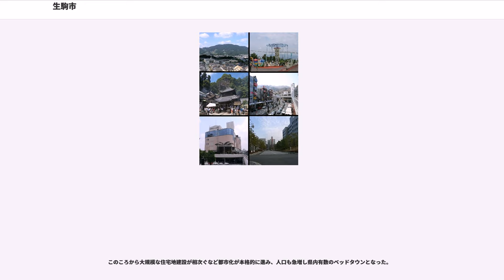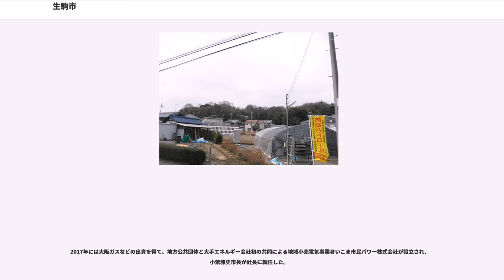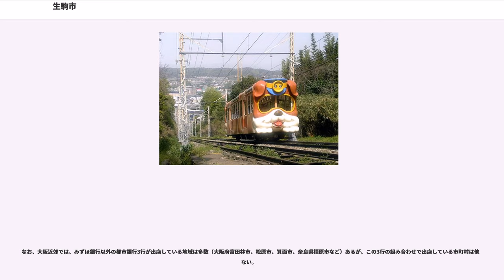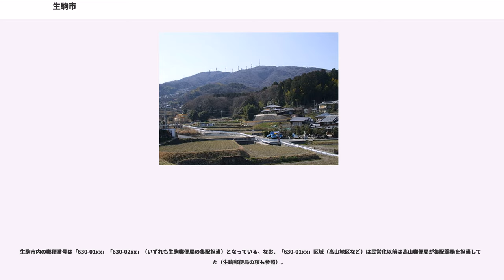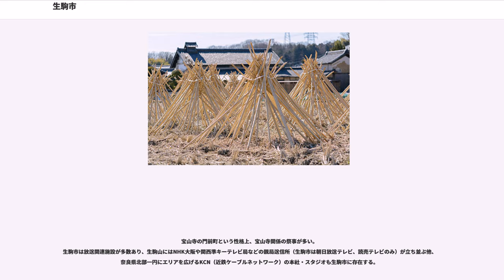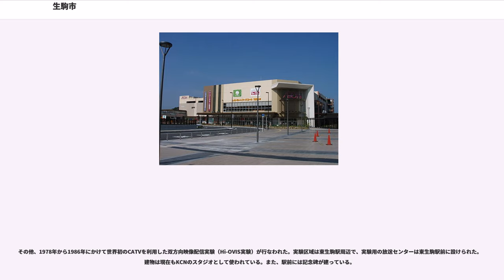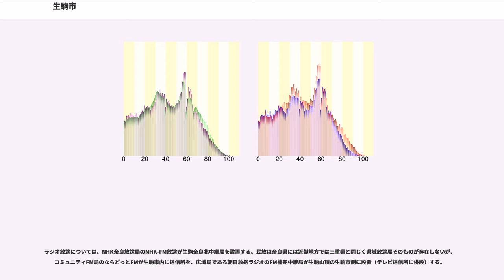生駒市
生駒市（いこまし）は、奈良県北西部に位置する市。江戸時代に創建された生駒聖天・宝山寺の門前町として発展した。現在は、大阪市・奈良市のベッドタウンとして知られ、また大阪都市圏の10%都市圏に属し、大阪都市圏中心部への通勤率は県内で最も高い自治体でもある（都市雇用圏）。そして2010年（平成22年）国勢調査において、県外就業率が約56.2%と全国の市町村の中で最も高い比率であることが分かった。また現在奈良県内で唯一遊園地が存在する。

奈良県の北西端に位置する。南北に細長く、生駒山地や矢田丘陵などの山々に囲まれた山間の街で、市街地にも小高い丘や山が点在し、平地の乏しい複雑な地形をしている。富雄川流域である市北部（旧北倭村）と大和川水系竜田川（生駒市内では生駒川）流域である中南部（旧生駒町）の間は小高い山及び丘で行き来しにくく、中南部では高度経済成長初期に都市化が始まったが、北部は1970年代後半になってから開発され始めた。そのため早くから都市化の進んだ中南部と新興住宅地としての北部とでは様相が異なる。その例として、中南部は市内の駅（主に近鉄生駒駅）を利用するのに対し、北部（特に北東部）は奈良市内の駅（主に近鉄学園前駅）を利用する傾向があり、生活圏が奈良市である。一方、市北部は関西文化学術研究都市の区域に指定されており、アクセス路線として近鉄けいはんな線が2006年に開通した事でこの傾向も徐々に変わりつつあり、それまで学園前駅を利用していた人々が、けいはんな線利用にシフトする流れが見られる。

市域は決して広いとは言えないが、前述のような事情の為に自動車やオートバイが無いと市内の移動も大変である。平地が少ないために傾斜地も住宅地として開発せざるを得ず、生駒山ですらかなり上の方まで住宅地化している。それ故、一般的には観光用として敷設されるケーブルカーが、生駒市においては通勤・生活路線としても機能するような状況である。

山に囲まれた地形のため、台風の被害はかなり少ない。ただ市内を流れる川は小河川が多く、治水対策などが進んでいないことから洪水の危険が少なからずある。また生駒山地の西側には大規模な断層帯（生駒断層帯）が走っており、この断層帯は今後30年以内に地震を引き起こす可能性が比較的高いとされている。

※上記に掲載のない地域は630-0200である。

太古の生駒は古代豪族の一つ平群氏の領地で、古代から中世と時を経るごとに平群氏の勢力は衰退し、『平群』という地名だけが残ることとなった。

奈良時代には都であった平城京の外周に位置する生駒（当時の平群）は生駒山のふもとに位置し、往馬坐伊古麻都比古神社（生駒神社）、生駒山口神社式内大社往馬神社社村の氏神様的存在でもあって近代の大和国平群郡南北生駒から奈良県生駒郡生駒町へと地名の変貌を遂げていったものである。
古代・中世の生駒は山間の寒村に過ぎなかったが、生駒山地は山岳修行の場として開かれていった（役行者が生駒山で暴れていた2匹の鬼を改心させ弟子にしたという伝説が在る）。一帯は南都と大坂を結ぶ街道として機能し、それらは現在でも清滝街道（現国道163号）、暗越奈良街道（現国道308号）として微かに当時の雰囲気を伝えている。

延喜式神名帳には大和国平群郡に往馬坐伊古麻都比古神社（旧式内官幣大社生駒神社）、生駒山口神社が記載されている。

室町時代に市の北部（高山町周辺）を支配していた鷹山氏は、宗砌のときに茶の湯の道具として茶筅を考案し、このことにより現在生駒市の名産品となった。

江戸時代に入り、1678年（延宝6年）に湛海律師が霊峰・生駒の中腹に宝山寺を開山すると、にわかに商売の神様として大阪庶民の信仰を集め、門前町として賑わった。

京都の皇室や江戸の徳川将軍家、郡山藩主柳沢家からの祈願もあった。

このころから大規模な住宅地建設が相次ぐなど都市化が本格的に進み、人口も急増し県内有数のベッドタウンとなった。

2007年4月に前市長の中本幸一、現職市議会議長の酒井隆が生駒市発注の足湯の公共事業や、総合スポーツ公園用地売却に関してあっせん収賄等で逮捕され、大阪地裁、高裁、最高裁とも実刑の有罪判決が下される。なお、中本は2012年5月10日に肝臓がんで死去している。

山下真前市長のもと、市民投票条例案について検討がなされたが、同条例案の投票資格者に18歳以上の国民及び一定の要件を満たした18歳以上の定住外国人も含んでいる。これについては、事実上の外国人参政権付与との意見もあるが、投票結果に拘束力を...